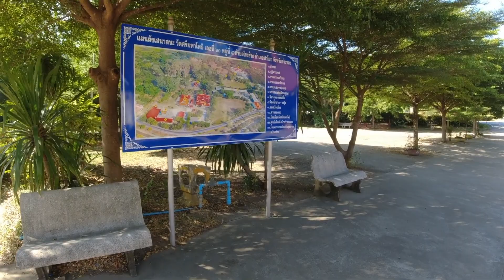Anopille rauhallista matkaa tuonpuoleisessa ja arkea Thaimaassa.